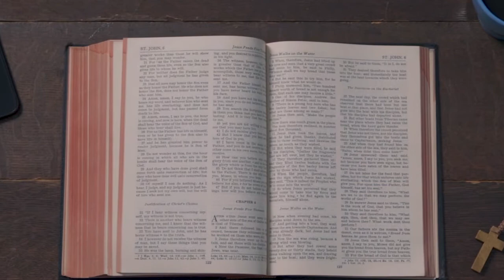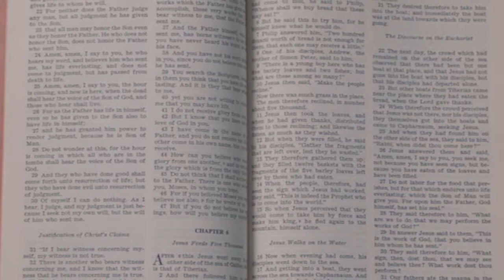Staying Connected to God Through Prayer